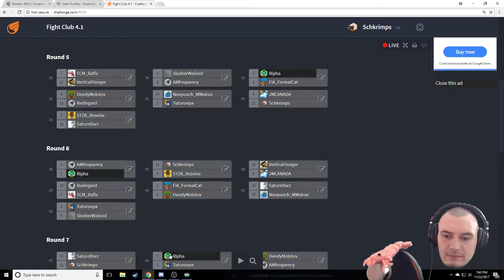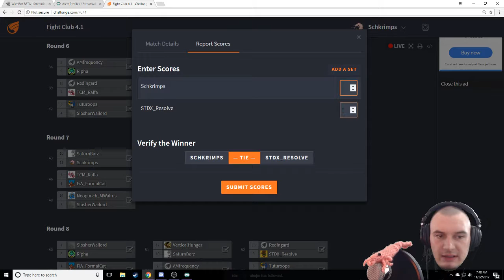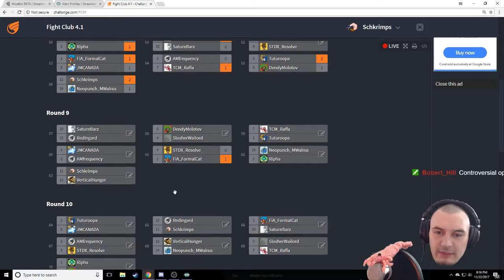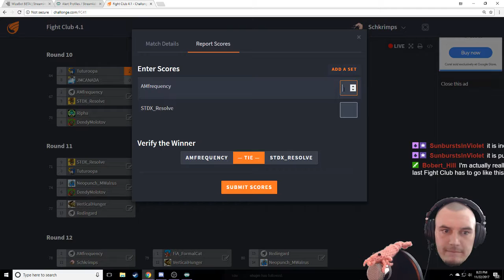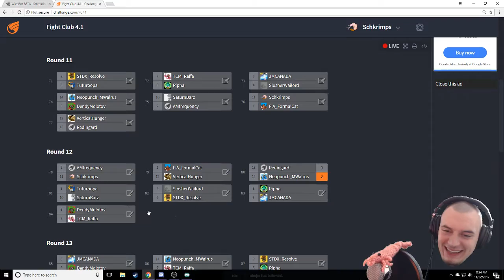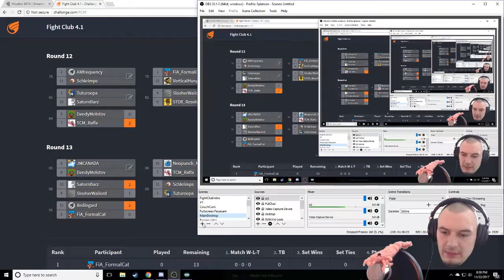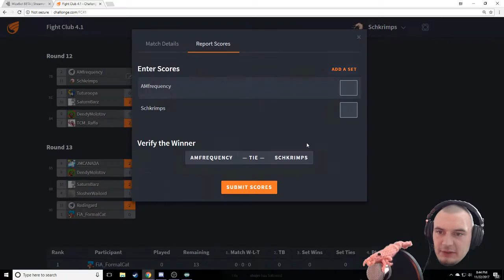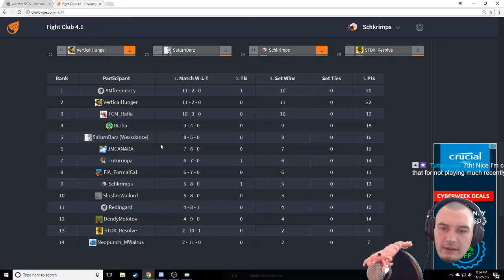ARMS Fight Club 4 Premiere!